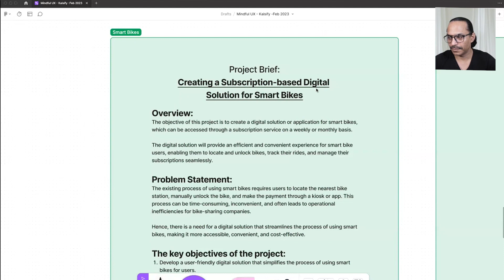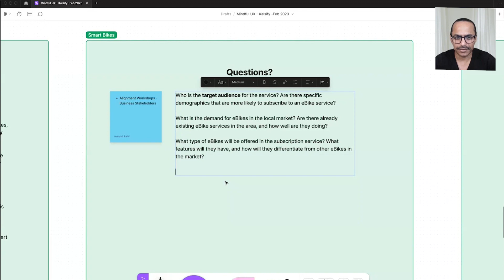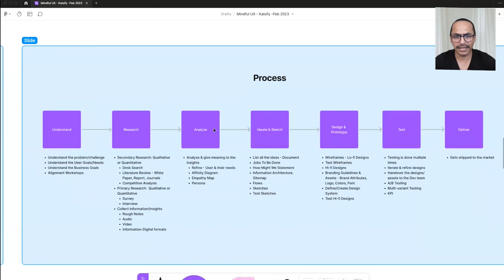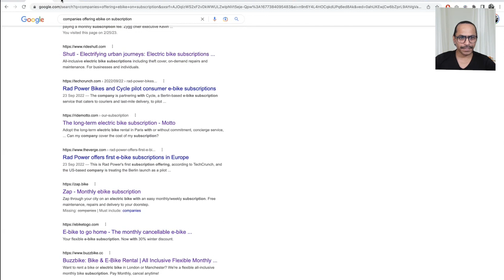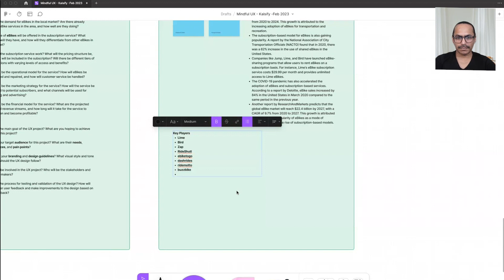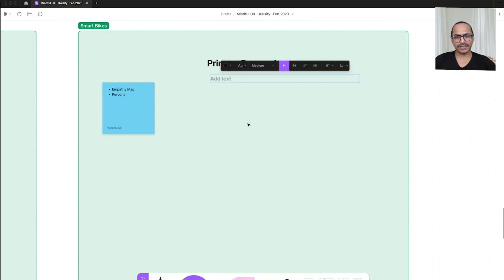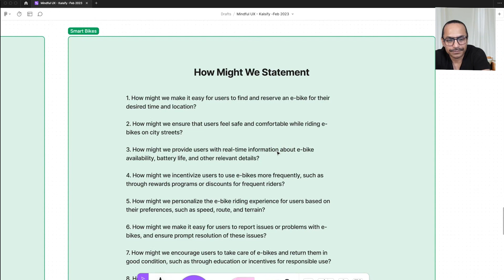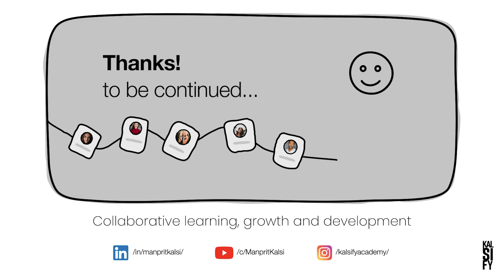Learning User Experience with example - Subscription based Digital Solution for e-Bikes -Part 3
In this video, you will learn about User Experience (UX) design process through an example of designing a subscription-based digital solution for e-bikes. The video will take you through the various stages of the design process, starting with user research and analysis, to creating wireframes and prototypes, and finally to testing and refining the solution based on user feedback.

You will get a clear understanding of the key principles of UX design, and how to apply them in the context of designing digital products and services. The example used in this video - a subscription-based solution for e-bikes - is particularly interesting as it combines physical and digital components, and requires careful consideration of user needs and preferences at each stage of the design process.

Whether you are a beginner or an experienced UX designer, this video will provide you with valuable insights and practical tips to help you create user-centered designs that are both functional and aesthetically pleasing. So, join us on this journey to discover the fascinating world of User Experience design!